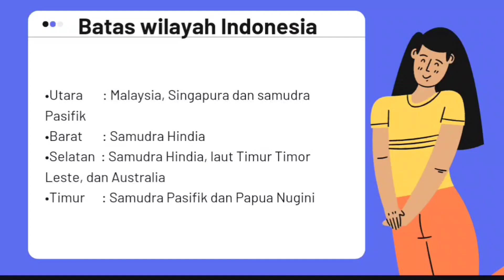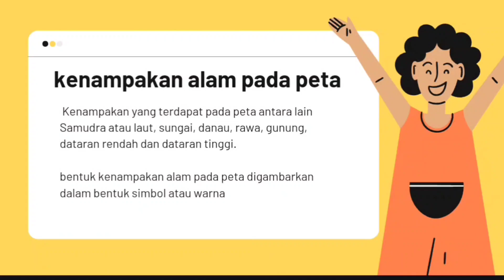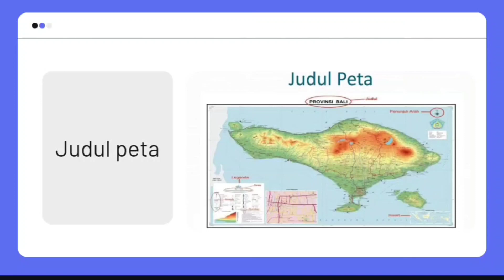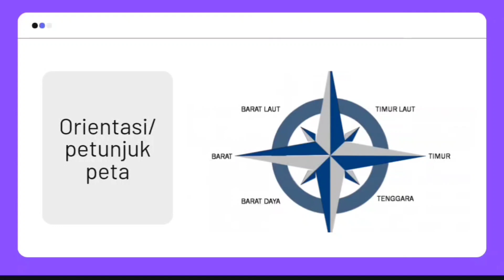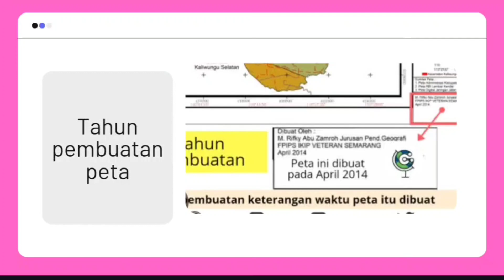Struktur muatan IPS kelas IV (Tema 5 : Ekosistem, Subtema 1 : Kumpulan Ekosistem)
Nama : Vincentia Frisca Nugraheni
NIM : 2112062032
Kelas : D12
Mata kuliah: Inovasi pembelajaran IPS SD
Dosen pengampu: Eliana Yunitha Seran M. Pd

Struktur muatan IPS SD kelas IV
Tema 5 : Ekosistem
Subtema 1 : Kumpulan Ekosistem